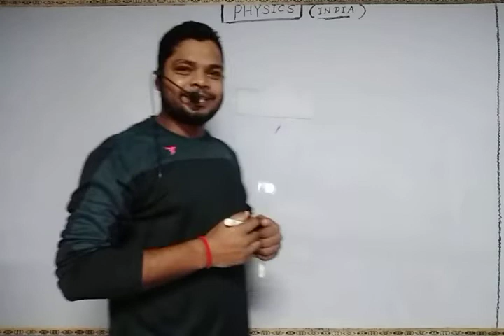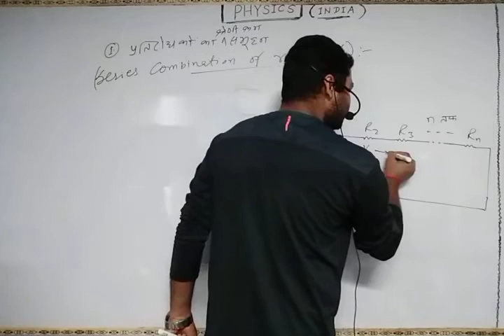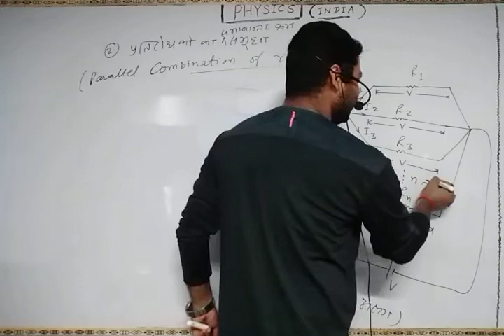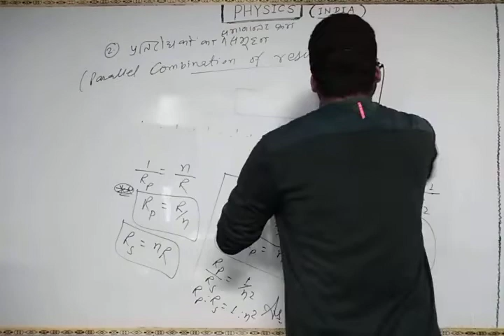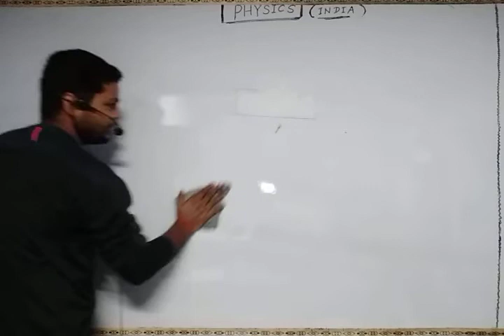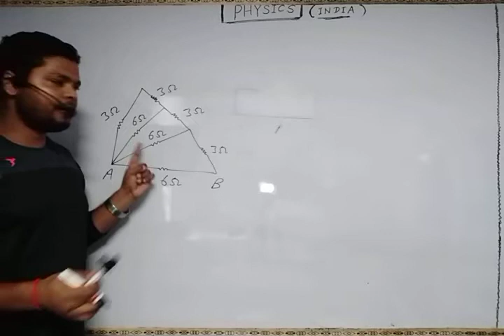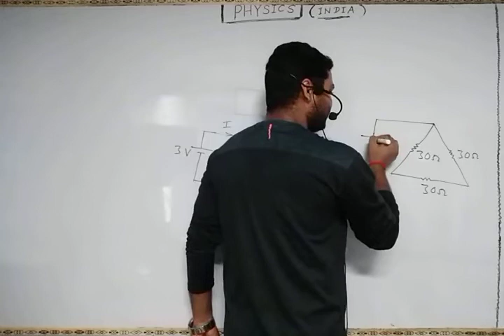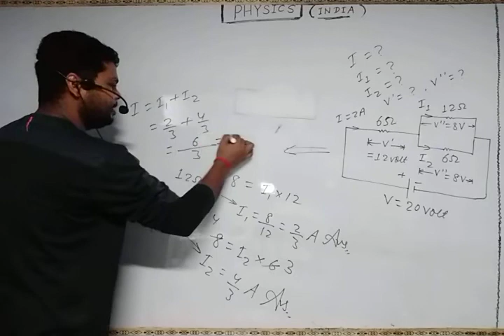HIN-09/CHAP-03/CURRENT ELECTRICITY/Combination of Resistors & Basic Questions part-01/12th,JEE, NEET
12th, JEE, NEET ( for both hindi medium & english medium )

HINDI MEDIUM

LECTURE-09

CHAPTER-03

CURRENT ELECTRICITY.

TOPIC : - Combination of Resistors & Basic Questions based on it
                               part-01

separate videos are uploaded by me on my YOUTUBE Channel BABLU PHYSICS CLASSES for both HINDI MEDIUM AND ENGLISH MEDIUM.